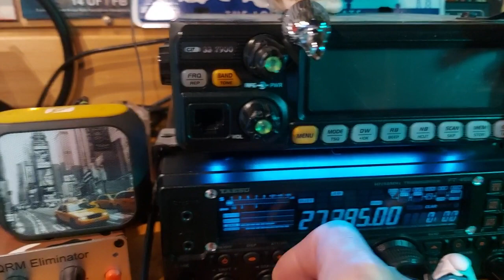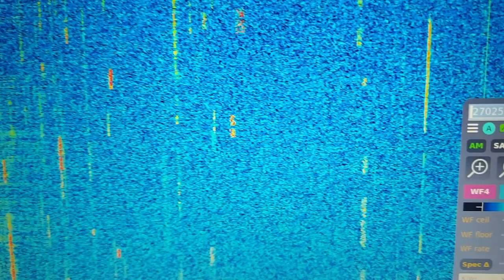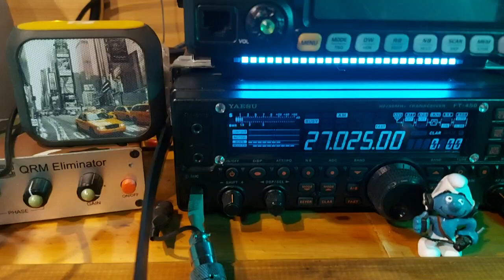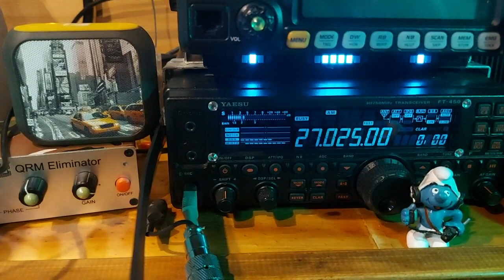Canal 6 ! Canal 6 ! Canal 6 ! A fond les watts ! 🤣😂 (04/01/2023)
A ce propos, toute la semaine c'est la fête en France pour les 40 ans des 40 canaux multimodes. Tous à vos micro. 👌🎙 🤜🤛 📻🔊👍😎🤠
73'51 de Dundee33 ~ 14KM3301  ;)